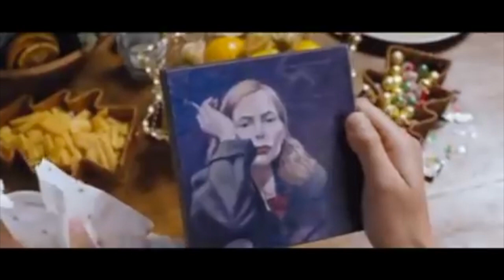Love Actually-Review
Love Actually is a 2003 Christmas-themed romantic comedy film written and directed by Richard Curtis. It features an ensemble cast, composed predominantly of British actors, many of whom had worked with Curtis in previous film and television projects. Mostly filmed on location in London, the screenplay delves into different aspects of love as shown through ten separate stories involving a wide variety of individuals, many of whom are shown to be interlinked as the tales progress. The story begins five weeks before Christmas and is played out in a weekly countdown until the holiday, followed by an epilogue that takes place one month later.